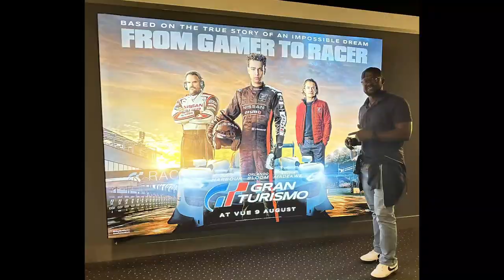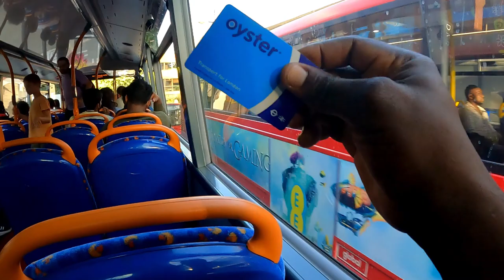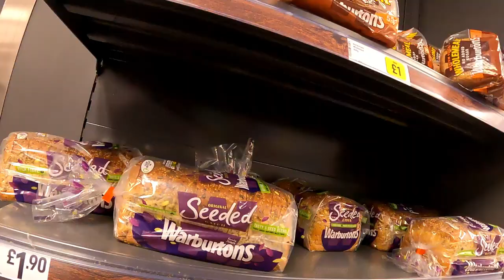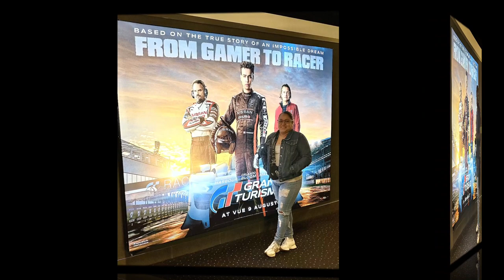HOW I SPENT MY DAY IN LONDON |Example 1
It's been a while since I been to the movies, Haafiella and I definitely enjoyed this one. This is definitely one to watch. Would love to hear you thoughts. We also walked around a went shopping for a few things at the market store then went home. We finished the night with a lovely dinner and went to bed.
This video was made by @LeonMooreTv
Video was edited using @FilmoraWondershare